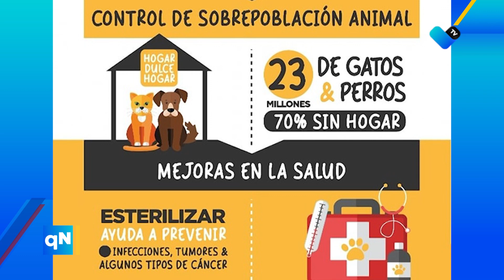📢🏛️ ¡Atención ciudadanos!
Los diputados que buscan la reelección han solicitado licencia. 🤔🗳️